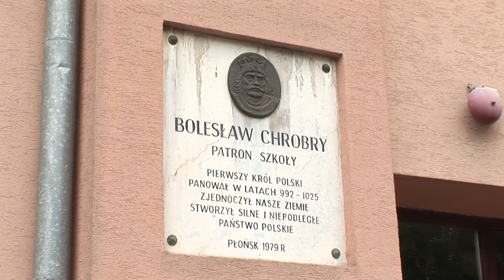BUDOWA HALI SPORTOWEJ NA TERENIE GIMNAZJUM NR 2 W PŁOŃSKU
Na długo wyczekiwaną modernizację doczekało się w końcu Gimnazjum nr 2. Ta najstarsza w Płońsku placówka zostanie już niebawem wyposażona w pełnoprawną salę sportową. Ten nowoczesny, w pełni przystosowany pod potrzeby uczniów obiekt, powstaje na naszych oczach.